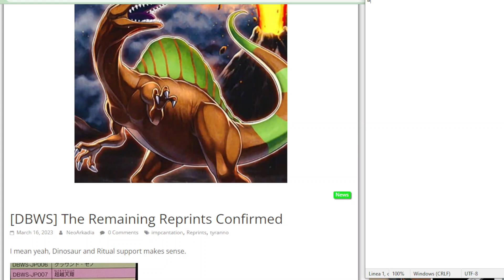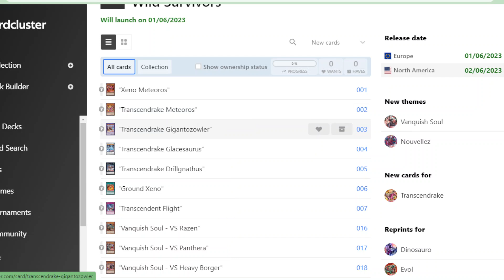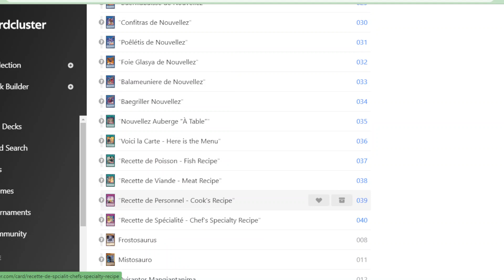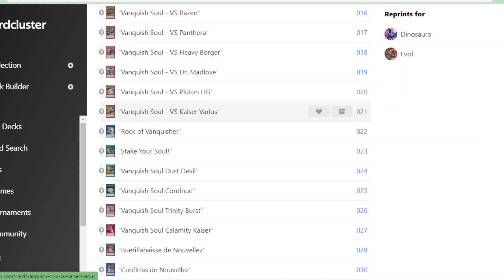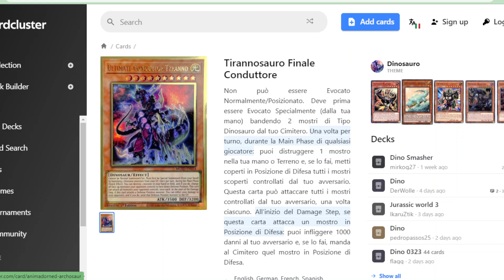RIVELATE le ULTIME ristampe! Vediamo TUTTE le carte di Wild Survivors YUGIOH